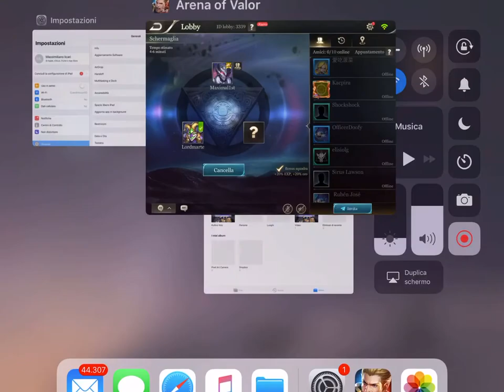Arena of Valor - Gameplay Walkthrough 0010 (iOS, Android)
Experience Arena of Valor, an epic new 5v5 multiplayer online battle arena (MOBA) designed by Tencent Games!

Master unique and powerful heroes, like Batman, while teaming up with friends. Create the most dominating team the MOBA world has ever seen! DC LOGO, BATMAN and all related characters and elements ©& TM DC Comics.

Call on your teammates to join you in the jungle! Crush your enemies in classic 5v5 combat in real time! Draw first blood, carry your team, and become legendary in the arena!

Features:

- Classic 5v5 MOBA, Perfected for Mobile -
Traverse a classic three-lane arena filled with nooks and crannies between towers. Watch out for enemies lurking in the brush and uncover secrets that wait in the jungle. Intuitive controls specifically designed for mobile will have you racking up kills with ease and make you an MVP in no time!

- Growing Number of Legendary Heroes -
Explore and command a roster of over 40 fearless heroes and counting, including a variety of Tanks, Assassins, Mages, Support, Warriors, and Marksmen. Build the perfect team to crush your opponents in battle!

- The Ultimate MOBA Experience -
First Blood, Double Kill, Triple Kill… all the features that you know and love right at your fingertips. Discover and dominate all the gameplay modes, including 5v5, 3v3, 1v1, and a unique “Hook Wars” mode that will challenge your skills and make you a true champion!

- Fast Matchmaking & 10-Minute Matches -
Team up with players all around the world in an instant. Carve your way through jungles, lanes, and towers, draw first blood and destroy the enemy Core. Carry your team to victory in less than 10 minutes!

- Join Your Friends in Fierce Team Battles -
Enjoy fast-paced combat and forge alliances with players around the world. Interact with friends and guild buddies every day using real-time voice chat. Share the load, work together, and fight strategically. Team up with your friends in Tourney Mode and soon you’ll be able to create your own league. Arena of Valor is the new eSport for your mobile devices.

- Got What It Takes? Free to Play Forever -
In Arena of Valor, it’s all about skill. We strive to create the most riveting and balanced gameplay, so you can turn the tide of battle and vie for glory no matter the odds. Win or lose, every action counts!